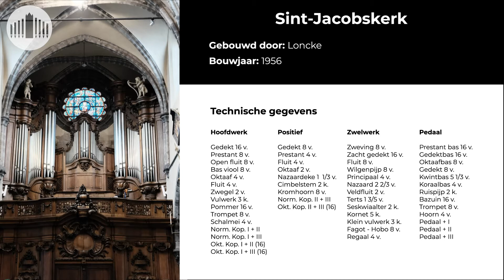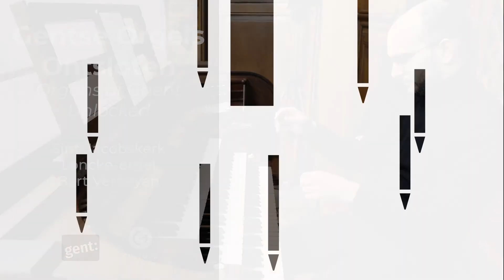Duruflé: Prélude et fugue sur le nom d'Alain - Bart Verheyen in the Sint-Jacobskerk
Prélude et fugue sur le nom d'Alain by Maurice Duruflé, performed by Bart Verheyen on April 10, 2021 for the series Organs of Ghent Unlocked (Gentse Orgels Ontsloten). The piece is played on the Loncke Organ of the Sint-Jacobskerk in Ghent.

Gentse Orgels Ontsloten (Organs of Ghent Unlocked) is a series where we showcase a series of beautiful organs of Ghent in videos and mini-documentaries.

00:00 Prélude
07:19 Fugue